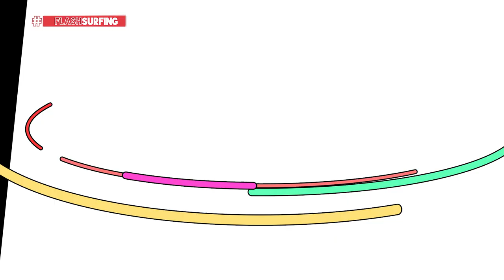FLASHSURFING CAP 46 T4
1. EUROMASTER  |  @lasamericasurfpro
“Los más veteranos fueron los protagonistas en la playa de Las Américas con la disputa del Euromáster 2023; Dani García y Carla Henríquez fueron los ganadores en la categoría de mayores de 35 años…”
2. LIGA SURFING.ES  |  @surfingpuntoes_
“Tras la última prueba celebrada en la playa de Las Canteras en Gran Canaria, la Liga Surfing.es se decantó a favor del surfista cántabro Jacobo Trigo que logra así el título nacional…”
3. LIGA IBERDROLA  |  @iberdrola
“Este mismo escenario fue decisivo también para el desenlace de la Liga Iberdrola, donde la tinerfeña, Melania Suárez, se proclamaba como la surfista más regular de la temporada…”
4. MUNDIAL JUNIOR  |  @isasurfing
“La playa de Macumba en Río de Janeiro albergó el mundial junior. Victoria del equipo de Brasil, por delante de Estados Unidos y Japón. España quinta en la clasificación general, y tercera en la Aloha Cup…”
5. HANS ODRIOZOLA  |  @hans_odriozola
“En esta misma cita, el donostiarra y miembro del equipo español, Hans Odriozola, se proclamó campeón del mundo en la categoría sub16, conquistando la medalla de oro individual en una emocionante final…”
6. SEAN GUNNING  |  @sean_gunning
“Cooked es el nuevo video del cántabro Sean Gunning, que desde que tomó la decisión de irse a vivir a la costa este de Australia, va perfeccionado y escalando en su nivel de surfing…”
 7. KAISEI ADACHI  |  @kaisei_adachi
“Kaisei Adachi es una de las grandes promesas del surf japonés, aquí le vemos aprovechando al máximo una gran marejada en Sendai Shinko, considerado como el mejor beach break del país del sol naciente…”
8. NEW JERSEY  |  @numbskulls_surf
“En la costa este de Estados Unidos están en plena temporada de olas y no es raro que entren marejadas con buen tamaño en la zona de New Jersey, como ocurrió el pasado Día de Acción de Gracias…”
9. SMOOCH  |  @koloheandino24
“La plataforma Two Percent creada por Kolohe Andino dedicada a documentar y fomentar la joven comunidad de San Clemente presenta, Smooch, film con los surfistas que sonarán en breve en California…”